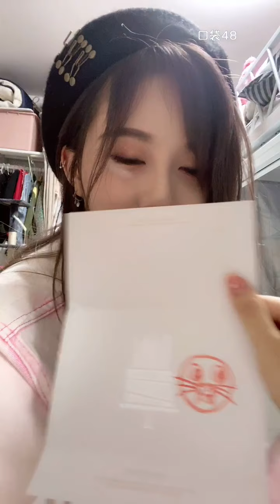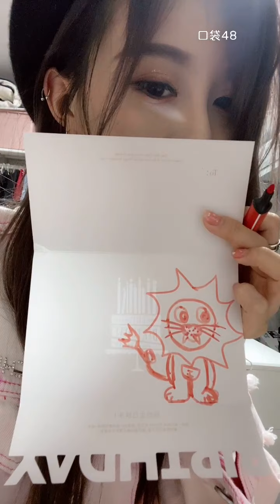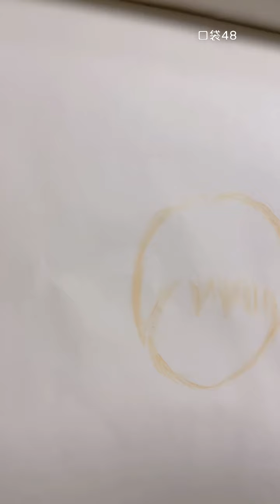【SNH48】【段艺璇】20211003 19:26 口袋48直播